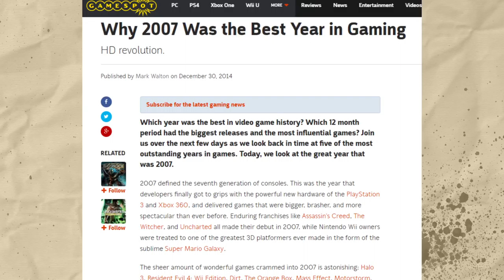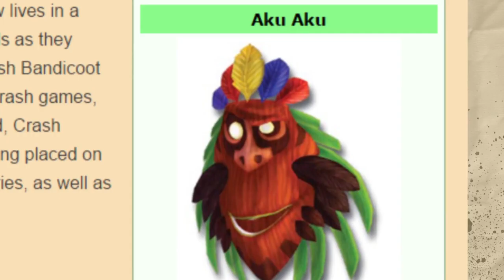Crash Of The Titans | ColeoIsGameo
Don't eat lettuce if there is a frog on it